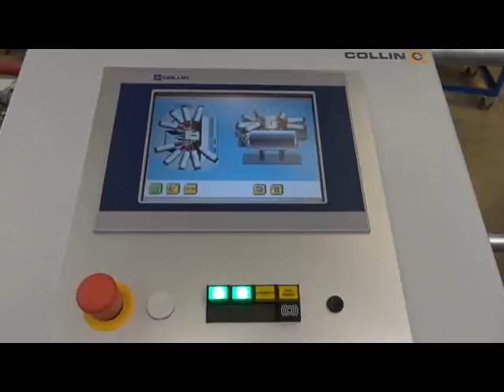COLLIN - Combined Blown Cast and Extrusion Coating Line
In the video you see a combined COLLIN blown, cast and extrusion coating line. It offers 3 modes:
- Blown-film-mode
- Cast-film-mode
- Coating-mode

The maximum working width is 600 mm, the maximum speed is 200 m/min.

We offer solutions of tomorrow

Im Video sehen Sie eine Mehrschicht-Coextrusions-Kombianlage. Sie bietet 3 Modi:
- Blasmodus: für Blasfolien
- Castmodus: für Flachfolien
- Beschichtungsmodus: für beschichtete Folien

Die maximale Arbeitsbreite liegt bei 600 mm. Die maximale Geschwindigkeit liegt bei 200 m/min.

Wir bieten die Lösungen von morgen